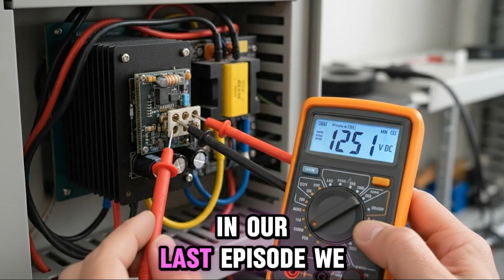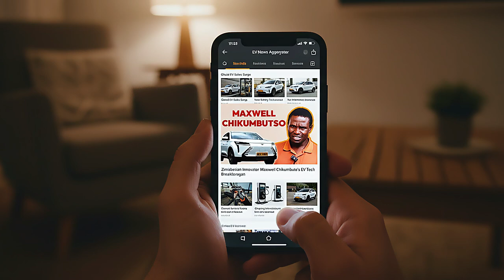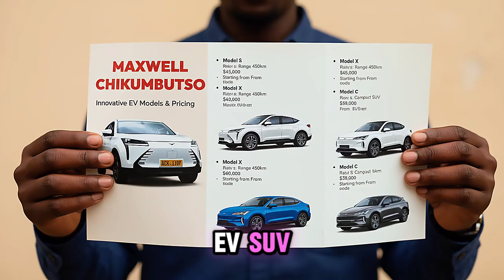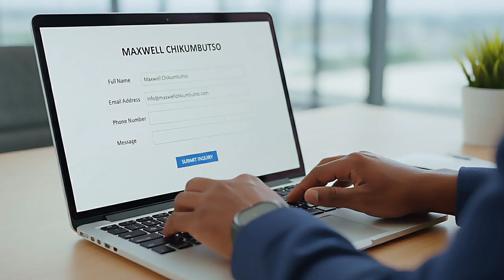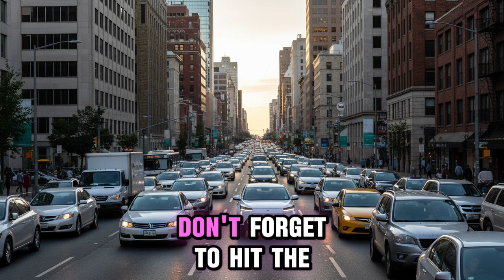Maxwell Chikumbutso’s Self-Charging EVs: Pricing, Availability & How to Buy One Today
Discover the latest updates on Maxwell Chikumbutso’s groundbreaking self-powered electric vehicles. In this video, we break down the confirmed pricing, availability, and the real process for purchasing one of these revolutionary EVs. If you’ve been wondering whether these cars are real, how they work, and how you can place an order, this guide gives you all the essential details in a clear and simple format.

This video is an original production created by a human content creator with the support of an AI assistant.

All visuals, narratives, and insights have been uniquely developed for this video and do not include reused or repetitive material.

Although the content is inspired by real-world trends and developments, the interpretations and storytelling are intended solely for informational and entertainment purposes.

Viewers are encouraged to verify key information independently and consult multiple reliable sources before drawing conclusions.